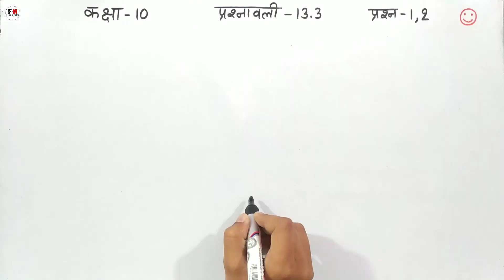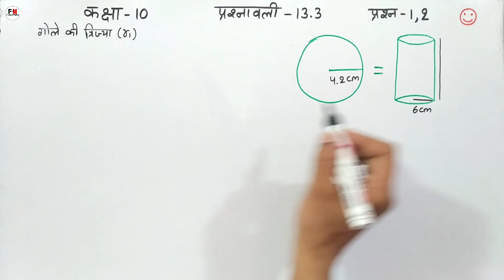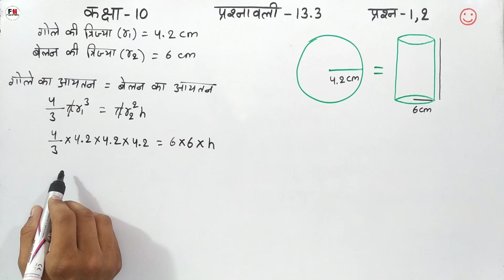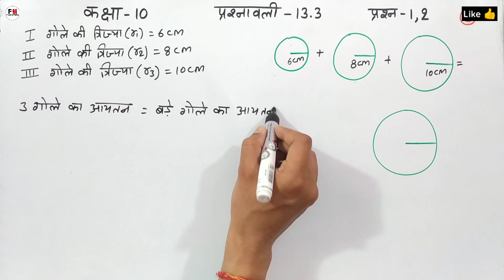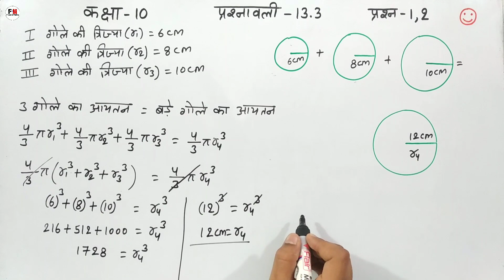Class-10 Exercise-13.3 | Math Hindi Medium | Question-1,2 Cbse | Chapter-13 Prashnavali-13.3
is video me maine class 10 ke students ke liye maths cbse ncert chapter 13 surface areas and volumes (pristhiy shetraphal aur aayatan) exercise 13.3 ka question 1 and 2 hindi medium me solve karaya hai aur aap sabhi students ko easy method se samjhaya hai I hope aap sabhi students ko question ka solution achhe se samajh me aaya hoga and aapko mera teaching ka method pasand aayega

Topic covered
1. class 10 math chapter 13.3
2. class 10 ex 13.3 in hindi
3. class 10 maths 13.3 q1 in hindi
4. maths 13.3 q2 10 class cbse
5. ex 13.3 class 10 maths hindi medium
6. class 10 math prasnavali 13.3
7. exercise 13.3 maths class 10